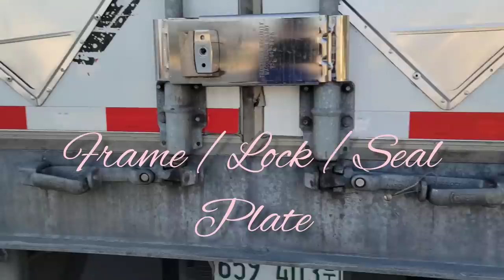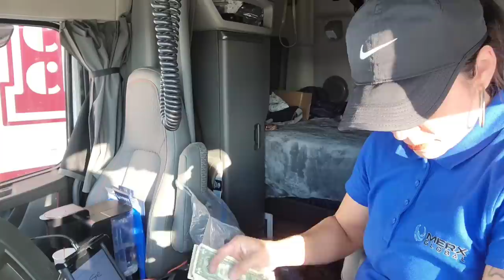Delayed By Maintenance 💔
These Maintenance Issues are always a bummer but realize they gotta get done. Being a company driver has allowed me to view the ups and downs of the trucking industry and for that I am thankful 🙏 Am I ready to be an owner op? Hell to the no lol

Love you guys ✌️ Beautiful and amazing blessings to you 🌟🎉